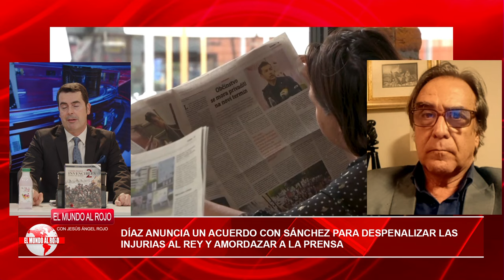🔴Díaz anuncia un acuerdo con Sánchez para despenalizar las injurias al Rey y amordazar a la prensa🔴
En este video, Díaz anuncia un acuerdo con Sánchez para despenalizar las injurias al Rey y limitar la libertad de prensa en España. ¡Mantente informado con Distrito TV!distritotv